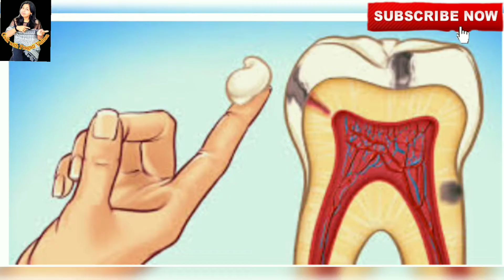दांत /मसूढ़ो/ दाढ़ में दर्द का आसन घरेलू इलाज।Home remedies for tooth pain,gum pain।mouth problem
दांत /मसूढ़ो/ दाढ़ में दर्द का आसन घरेलू इलाज।Home remedies for tooth pain,gum pain।mouth problem, मुंह की बीमारियों का घरेलू आसान  उपाय
461